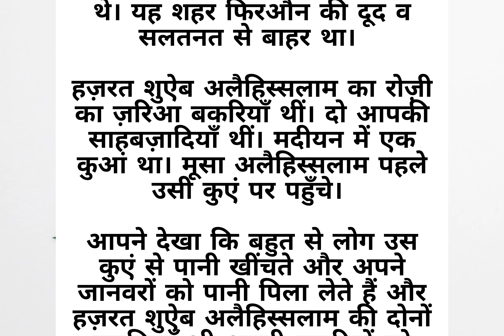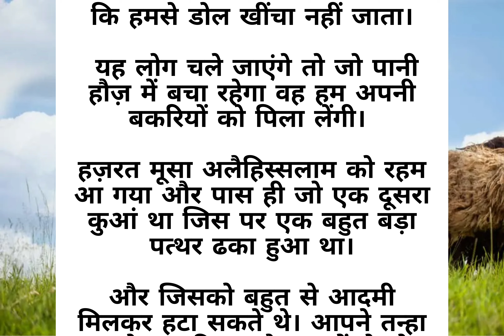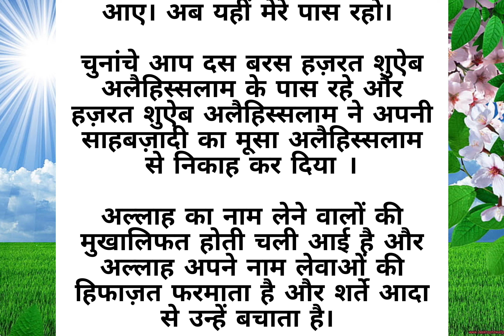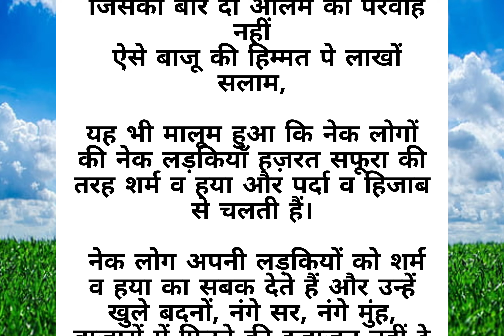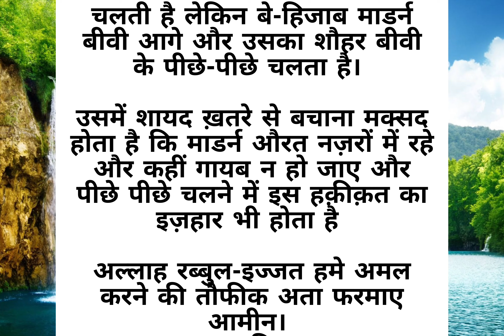हज़रत मूसा (अ.स) और हज़रत शोएब(अ.स)का वाक्या|Hajrat moosa aur hajrat shoyab ka waqia|an islamic story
हज़रत मूसा (अ.स) और हज़रत शोएब(अ.स)का वाक्या|Hajrat moosa aur hajrat shoyab ka waqia|an islamic story|@sunnateislam0786

islamic story
islamic stories
islamic history
islamic lectures
islamic short
islamic cartoons
islamic cartoon
the kerala story
islamic videos
hadith story
kerala story
famous islamic cartoon
study iq kerala story
surah story
the kerala story study iq
prophet story,islamic state
islamic lessons
islam history
story from hadith
the kerla story
quran story
islamic qisay
emotional islamic lectures
kerala story teaser